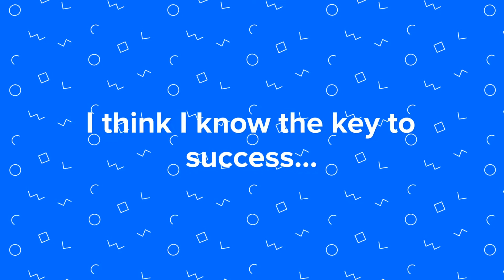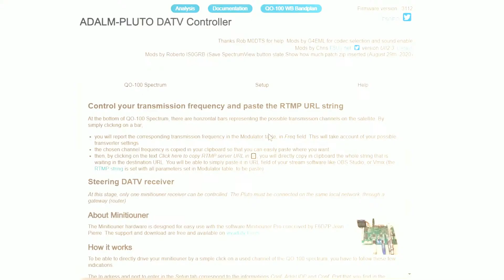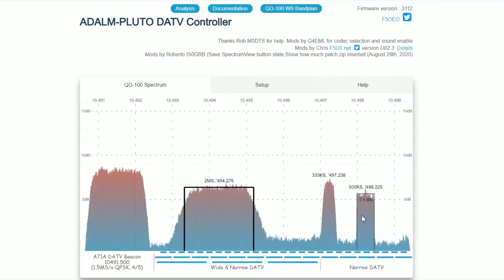New year 2021 : nice amateur radio projects